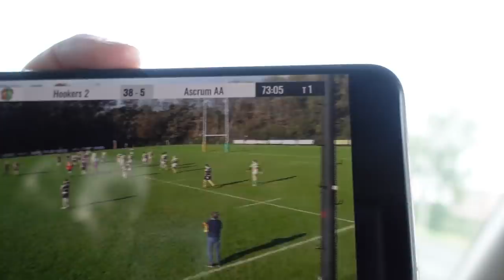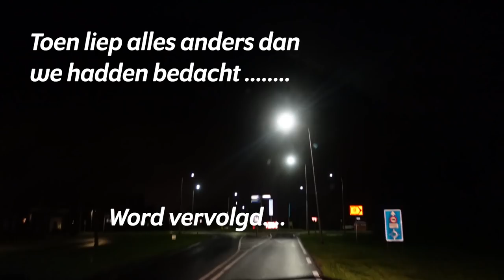PONY VERKOCHT?! | Just naar de dierenarts & bij ons veulen kijken * Manege de Arckelhoeve *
Leuk dat je een kijkje neemt bij Manege de Arckelhoeve

Hebben we een pony verkocht, kijk met ons mee wat er allemaal gebeurt en we gaan naar de dierenarts met Just. Ook gaan we nog bij ons veulen kijken, weer genoeg te beleven

Liefs,

Stephanie en Danielle

Fanmail:
Arckelweg 14,
2685 SM Poeldijk,
Zuid-Holland, Nederland